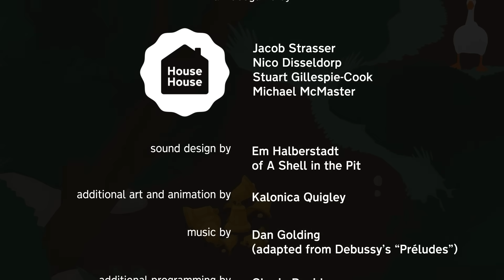APAKAH AKU BAKAL DI BANNED KARENA MENJADI BEBEK ??! - BEBK GILA TAMAT